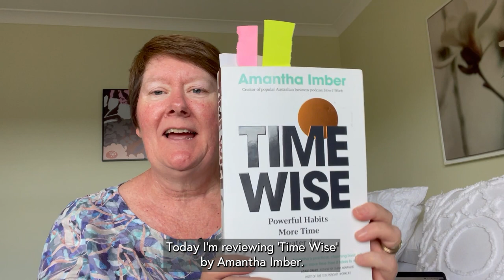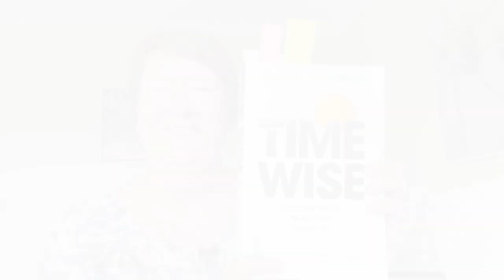Time Wise by Amantha Imber - ML Book Club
How can you learn all about great lessons from great leaders in one quick read?

Today, Danette breaks down just that in her review of Amantha Imber's great new book, Time Wise